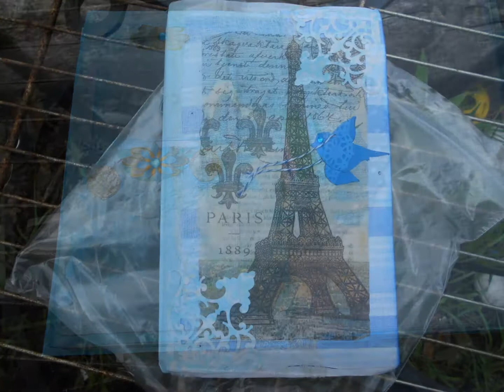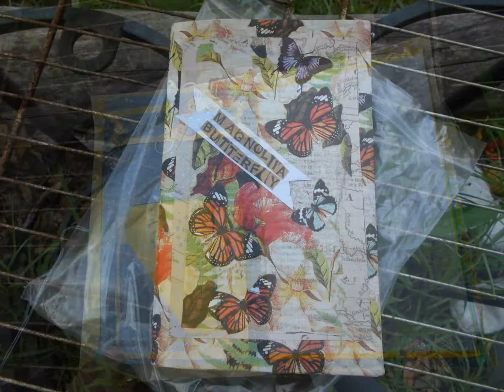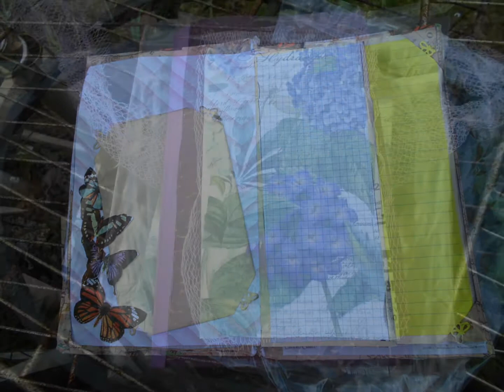My Slideshow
I created this video with the YouTube Slideshow Creator are all the journals that I have made in july./ you may reach me as Betty Waldeck 10 on listia.com or facebook I do accept trades for them like a destash I only mail out 1-time a month./ Betty Waldeck/295 Edson drive/orange park/florida/32073